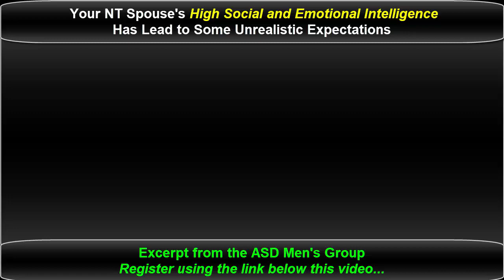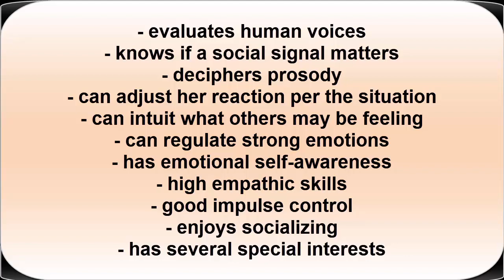Your NT Spouse's High Social/Emotional Intelligence Has Lead to Some Unrealistic Expectations